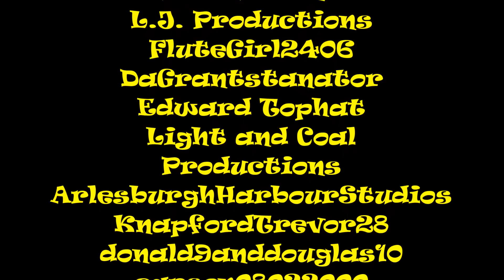300 Subscriber Shoutout Vid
I may have left some people out, so I'll post them here:
Kingchoo's Rolling Studios
Crimson2901
RabbitSeason
BeanosOnToast
TankEngine97
Terrier55Stepney